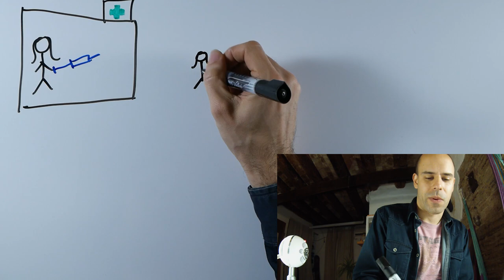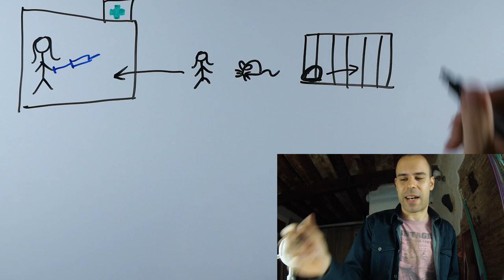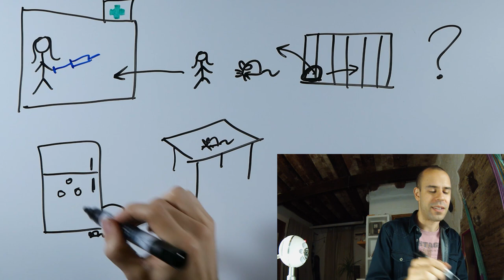The Sick Hamster - Daily Beginner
A (possibly) real story about a hamster with an unusual problem.